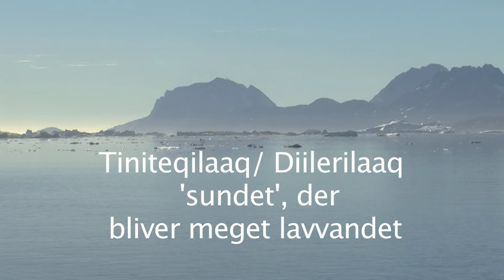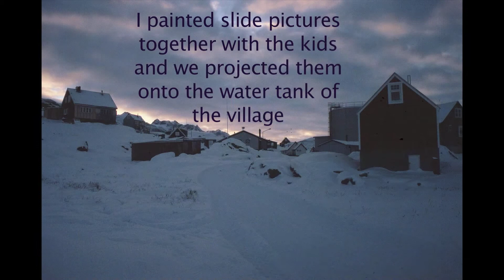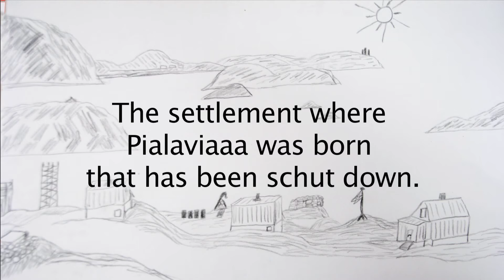SERMERSOOQ SAGA TINIT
se denne dejlige bygd!